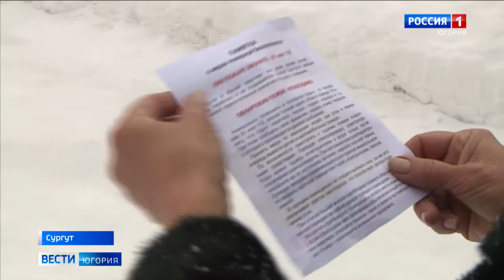Костры под запретом. Дачникам Сургута напоминают правила пожарной безопасности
Ёлка и огнетушитель – на видном месте. В праздничные дни сотрудники МЧС проводят рейды в частном секторе и в дачных кооперативах. В условиях действующих ограничений большинство югорчан предпочли остаться дома на новогодние каникулы. Поэтому угрозой безопасности становятся: перегруженное электричество, фейерверки, костры. Пожарные инспекторы и специалисты ГО и ЧС призывают жителей округа к бдительности и напоминают об элементарных правилах поведения.

Смотрите выпуски "Вести-Югория" на телеканале Россия-1 ежедневно по будням:
утром - 5:07, 5:35, 7:07, 7:35, 8.07, 8:35, 9:00
днём - 14:25
вечером - 21:05
И в выходные:
в субботу - 8:00
в воскресенье - итоговая программа "Местное время. Воскресенье" - 8:00